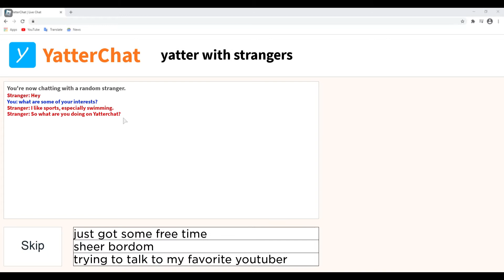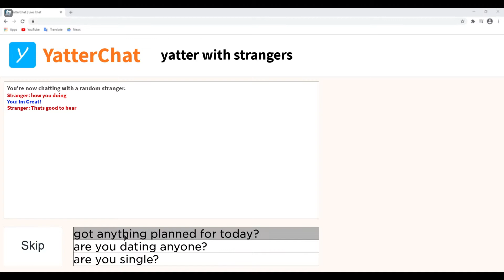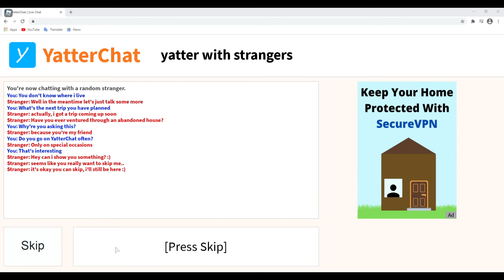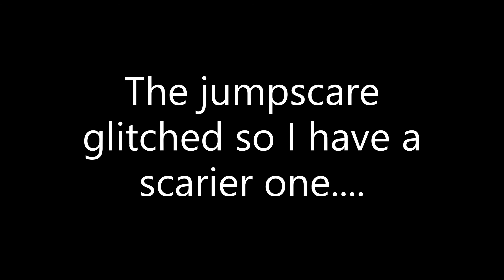YatterChat Episode 1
The game got taken down but it was reuploaded with a different name
so this is the game.